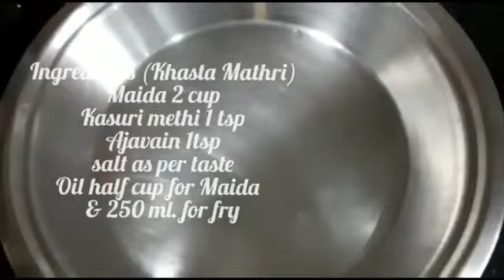Mathri recipe (मठरी रेसिपी) घर पर बनाये बाजार जैसी खस्ता मठरी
Khasta Mathri (खस्ता मठरी)
           Ingredients
Oil    half cup for maida & 250 gm to fry ( Mathri)
Taste to salt
Kasturi methi 1 tsp
Ajavain 1 tsp

Watch my video for Khasta mathri. आगे मैं और भी तरीके की मठरी की रेसिपी बताऊँगी। देखते रहे मेरा वीडियो मैं नयी नयी रेसिपी आपको दिखाती रहूंगी।